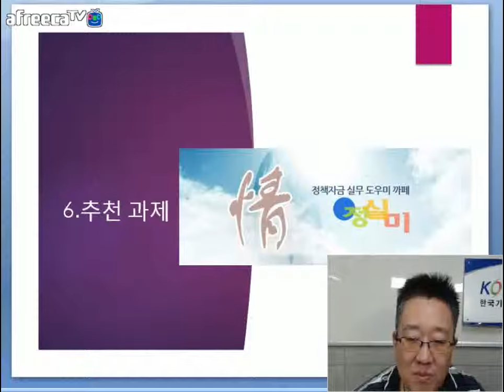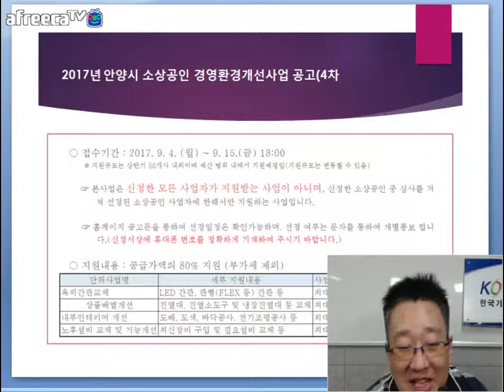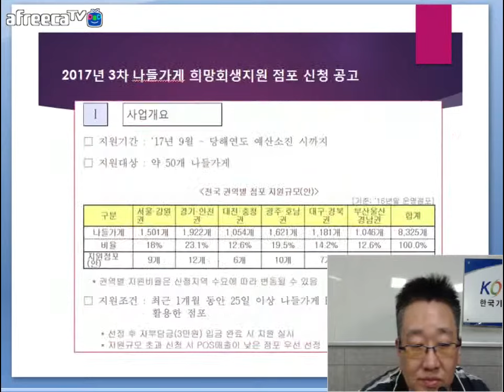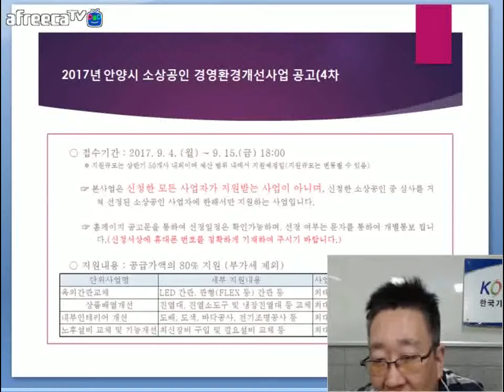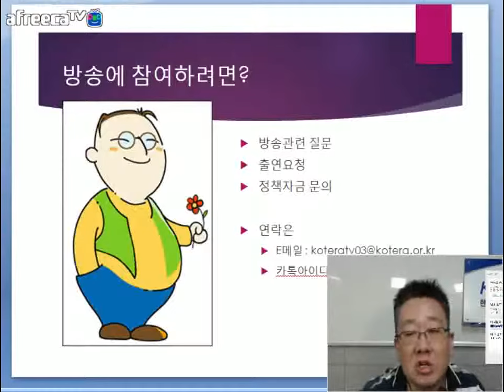[KOTERA TV] BJ뭉치의 금주의 추천과제 (170926)